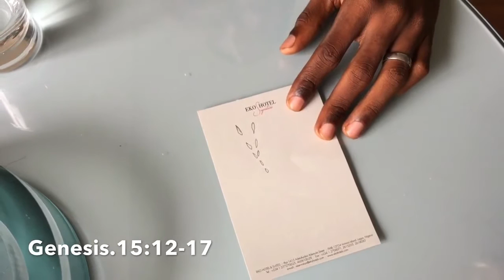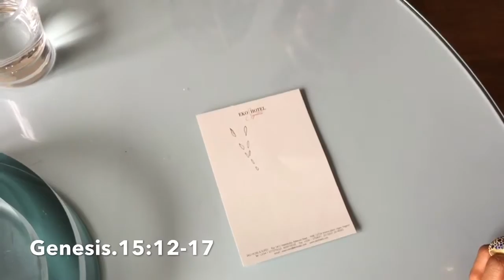'Accessing Grace Through Angelic Help'David Edwards AOA January 3, 2017 2